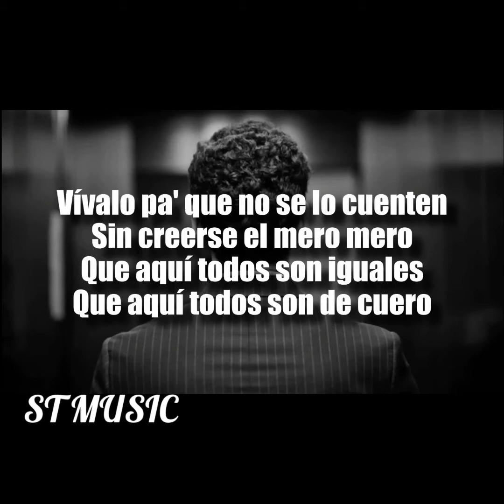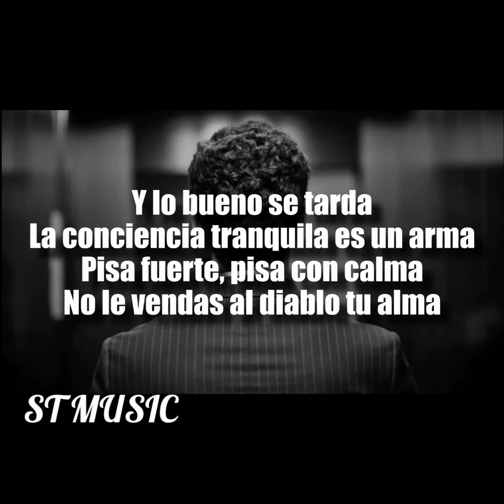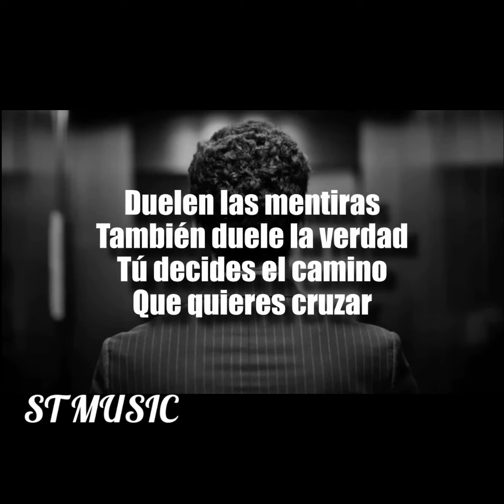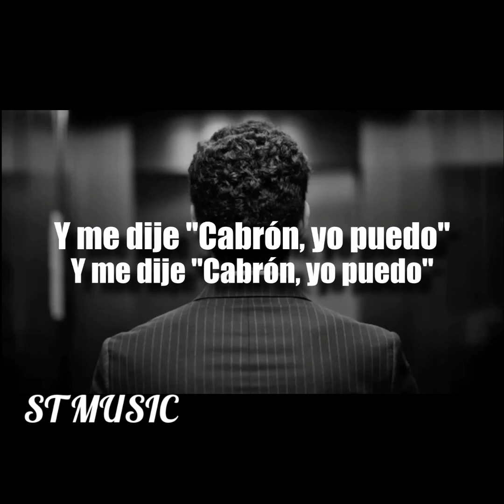Cabrón Yo Puedo🔥😎💪🏽